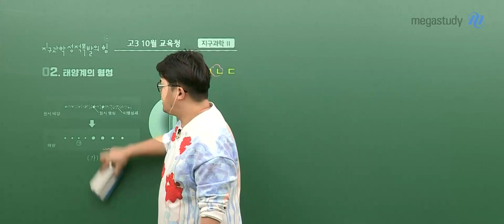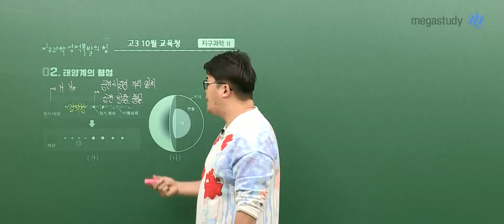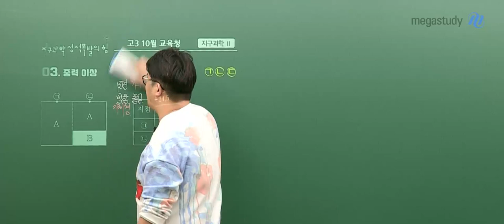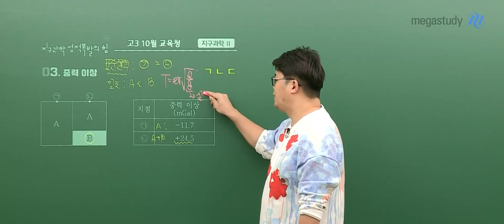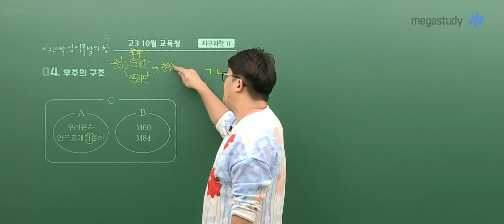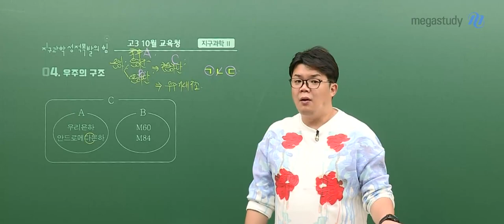[메가스터디] 지구과학 엄영대쌤 - 2022학년도 고3 10월 학평 지구과학ll 해설강의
지구과학 엄영대 선생님의 2021년 고3 10월 학평 지구과학ll  해설강의

- 지구과학 엄영대 선생님을 더 자세히 알고 싶다면?